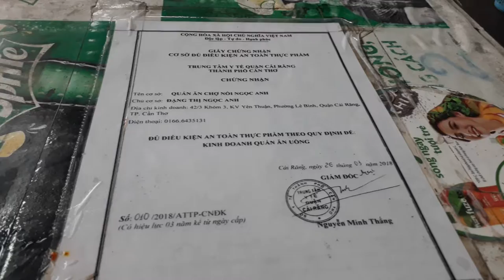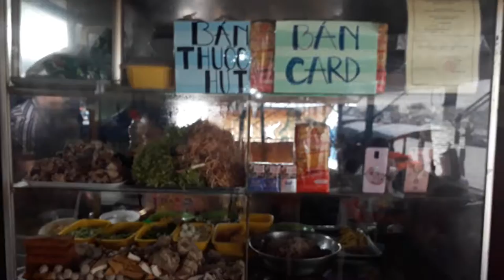Chợ nổi Cái Răng - Cần Thơ - Một trải nghiệm thú vị (JnC)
Chợ nổi Cái Răng - Theo Bách khoa toàn thư mở Wikipedia

- Các Chợ nổi Việt Nam
Cà Mau
Cái Bè
Cái Răng
Ngã Năm
Ngã Bảy
Phong Điền
Trà Ôn

- Chợ nổi trên thế giới
Damnoen Saduak
Tonlé Sap
Talin Chang
Tha Kha
Bang Phu Wiang
Amphawa
Bang Phli

Chợ nổi Cái Răng là chợ nổi chuyên trao đổi, mua bán nông sản, các loại trái cây, hàng hóa, thực phẩm, ăn uống ở trên sông và là điểm tham quan đặc sắc của quận Cái Răng, thành phố Cần Thơ.

*Lịch sử

Nét độc đáo và đặc điểm chính của chợ nổi Cái Răng là chuyên buôn bán các loại trái cây, đặc sản của vùng đồng bằng sông Cửu Long. Thuở xưa, chợ nổi hình thành là vì đường bộ và phương tiện lưu thông đường bộ chưa phát triển, trong khi đó nhu cầu mua bán, trao đổi hàng hóa, người ta tụ tập trên sông và bằng các phương tiện như xuồng, ghe, tắc ráng. Ngày nay, dù mạng lưới giao thông đường bộ đã phát triển rộng khắp nơi nhưng chợ nổi vẫn tồn tại và phát triển ngày một sầm uất hơn.

* Vị trí
Trên sông Cần Thơ, gần cầu Cái Răng, cách trung tâm thành phố Cần Thơ khoảng 6 km đường bộ và mất 30 phút nếu đi bằng thuyền từ Bến Ninh Kiều.

* Đặc điểm
Chợ nổi Cái Răng cũng là chợ đầu mối chuyên mua bán sỉ các loại trái cây, nông sản của vùng. Hàng hóa tập trung ở đây với số lượng lớn. Mỗi mặt hàng đã được phân loại cho đồng đều về chất lượng, kích cỡ. Nếu như dân địa phương và các vùng lân cận thường sử dụng các ghe, xuồng trung bình chở các mặt hàng nông sản đến đây tiêu thụ thì những ghe bầu lớn là của các thương lái thu mua trái cây tỏa đi khắp nơi, sang tận Campuchia và Trung Quốc. Hòa mình vào không khí nhộn nhịp của buổi chợ, du khách có thể quan sát, tìm hiểu sinh hoạt của nhiều gia đình thương hồ với nhiều thế hệ chung sống trên ghe. Có những chiếc ghe như "căn hộ di động" trên sông nước với những chậu hoa kiểng, các loài vật nuôi, các tiện nghi đầy đủ như ti-vi màu, đầu dĩa, dàn âm thanh... có cả xe gắn máy đậu trên ghe.
Muốn biết ghe, thuyền đó buôn bán mặt hàng nông sản nào, bạn chỉ cần nhìn trên đỉnh sào của thuyền đó có buộc loại nông sản nào là rõ.

* Giờ hoạt động

Chợ Cái Răng thường họp khá sớm, thường từ lúc mờ sáng và đến khoảng 8, 9 giờ thì vãn.
Khách tham quan nên đi vào khoảng 6-7 giờ là tốt vì có thể tham quan đúng vào lúc chợ hoạt động đông đúc nhất.
Chợ không hoạt động và hoạt động rất ít vào các ngày Tết Âm Lịch (mồng 1 và mồng 2 Tết, Tết Đoan Ngọ (mồng 5 tháng Năm âm lịch).
Do nhu cầu của người đi chợ nên không chỉ có các xuồng trái cây, nông sản phẩm mà còn có nhiều loại dịch vụ khác: phở, hủ tiếu, cà phê, quán nhậu nổi... Các xuồng dịch vụ (thường là thuyền nhỏ) len lõi phục vụ khách đi chợ và cả khách tham quan lạ.

* Du lịch
Chợ nổi Cái Răng là một trong những điểm tham quan đặc sắc nhất ở Cần Thơ. Đây là một nét văn hóa rất đặc sắc ở vùng đồng bằng sông nước Cửu Long, thu hút rất nhiều du khách, đặc biệt là khách nước ngoài.